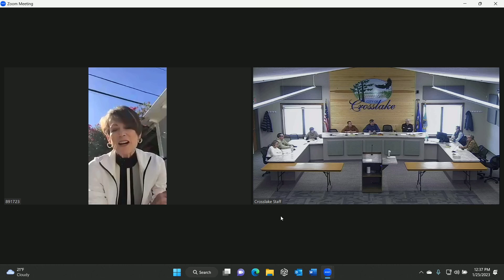01.25.23 Special Council Meeting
January 25, 2023 video recording of the Special City Council Meeting for the City of Crosslake. For more information about the City of Crosslake, please visit our